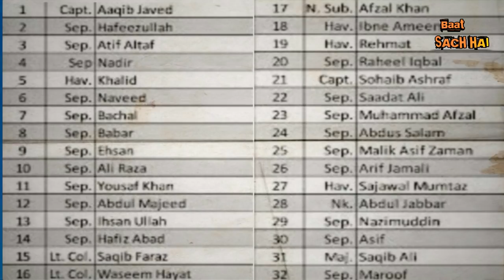CMH HOSPITAL ME PAK ARMY KAR GAI AB YE KAAM